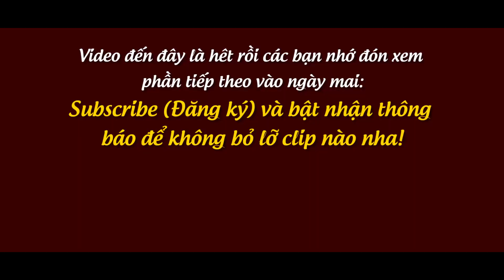Giao Lưu Dân Dã Cùng Anh Em Đầu Nguồn l Đi Bụi Sông Vàm Cỏ Tây Phần 7